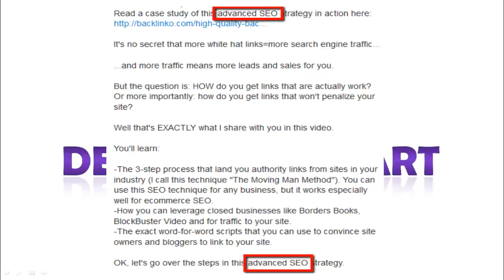11 Step 3 Upload Your Video With YouTube SEO in Mind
Youtube Marketing + FREE SOFTWARE
Youtube marketing for beginners
Requirements
Basic Internet Knowledge
No Prior Youtube Experience Required
Youtube Marketing With FREE SOFTWARE.

Do you want to make money using YouTube Marketing??

Are you struggling to get visitors to your youtube video.

Then you know what you are at the right place, my YouTube Playlists method is the best way to bring in more visitors and income from your site or blog from youtube.

In this course to say frankly, I share everything from my personal experience that I came across to succeed in youtube marketing using playlist method.

Tube Channel Adder Software Worth $57 completely Free With This course

I will be showing you on how to do proper keyword research for youtube in this course. I will also be explaining on how to use the software and bring in instant natural views to your youtube video.

Let me inform you before we start up, this is not a easy rich scheme.

My system is gonna be time consuming and you need to be consistent to make this system successful.

Nothing comes easy as long as you put on some effort right ? so dont get demotivated here.

You will eventually succeed after following my system and i am providing my exact blueprint in this course so its going to be very easy for you.

You can sit an relax once you start working with the software and the blueprint I provide you in this course. So what are you waiting for ? - i do offer 100% money back guarantee if this course doesn't satisfy you.

So there is nothing to loose – Try out my system and start bringing in loads of visits and earnings from your youtube video in just two weeks of time. You are also getting my Tube Channel Adder software 100% FREE with the course.

Enroll to the course today and start dominating youtube today.

If you want to know how to make money with youtube, you can just take this course.
You will get lots of ideas how to bring in traffic from youtube after watching this course.